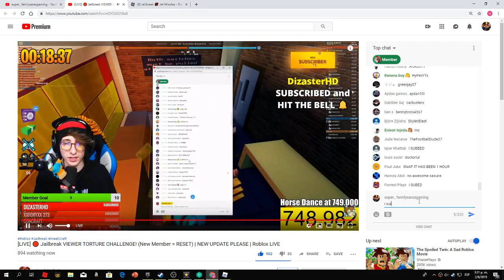i join kreek for the first time and he kick me :(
so i join kreek in my brothers accont and then KICKed